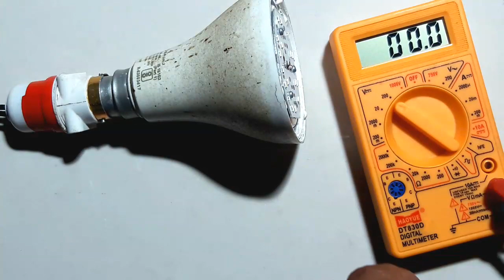Led bulb repair tips | led bulbrepair karna shikhe bajajled